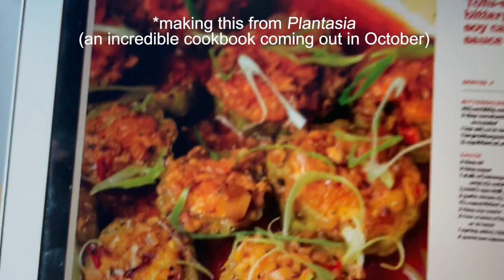weekly vlog 🌱 trying new things, fidget review & plantasia recipes